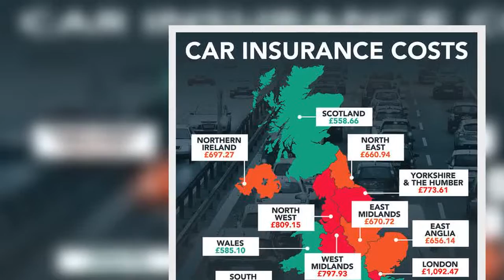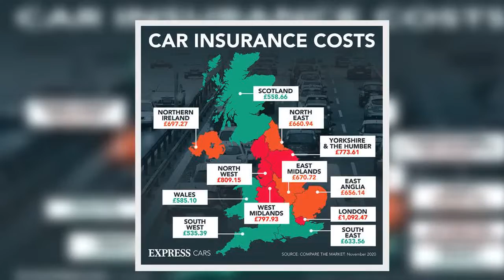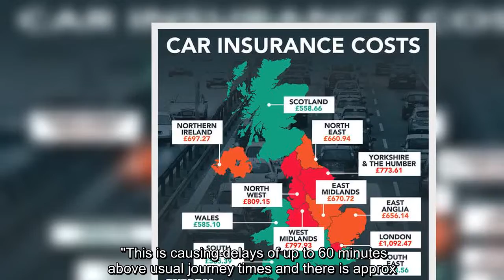M40 CLOSED: Jack-knifed lorry causing massive delays on busy route - police at scene